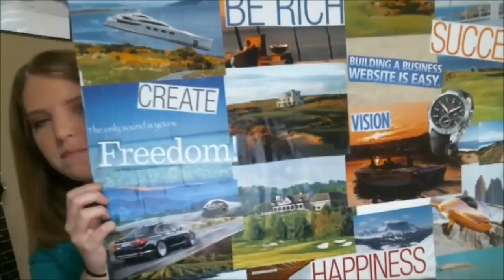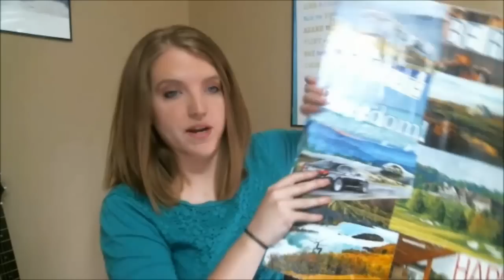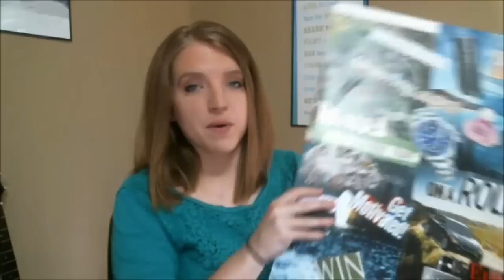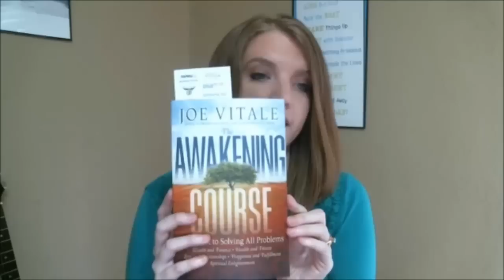How To Make A Vision Board | Manifest the Life of Your Dreams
Interested in learning how to make a vision board in order to attract the life of your dreams? You are in the right place! Vision boards are a powerful way to visually and emotionally resonate with the things you desire in your life.

Creating a vision board allows you to set a clear-cut destination of where you want to go in life and allows you to tap into your senses in order to vibrate at the same frequency of those things you desire.

Follow the steps I have outlined in this video on how to make a vision board and you will start to see small things manifesting on a daily basis. You are a powerful creator and it is time you tap into that power!!